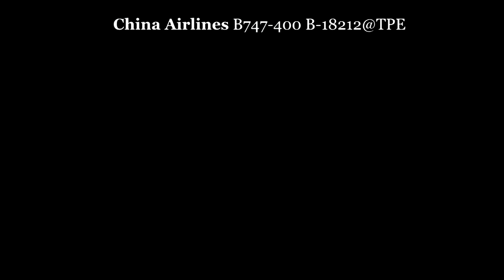China Airlines B747-400 B-18212@TPE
Taiwan Taoyuan International Airport